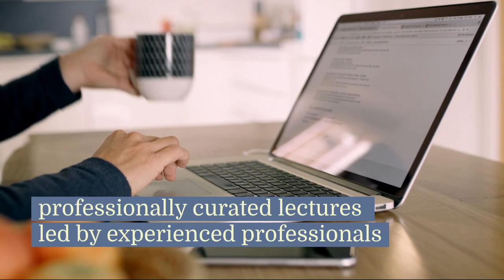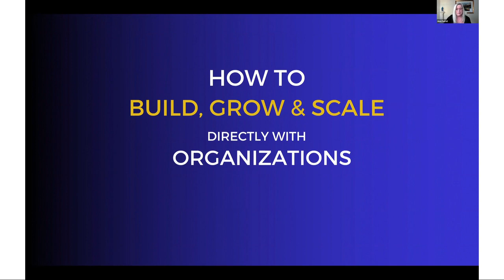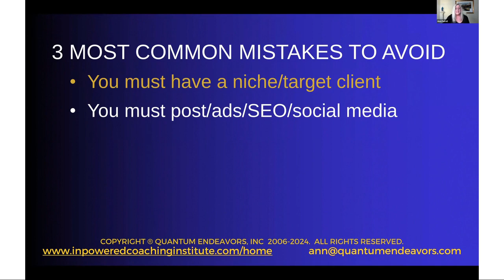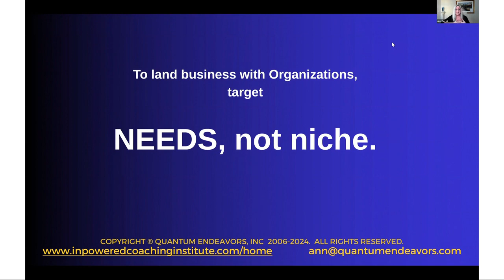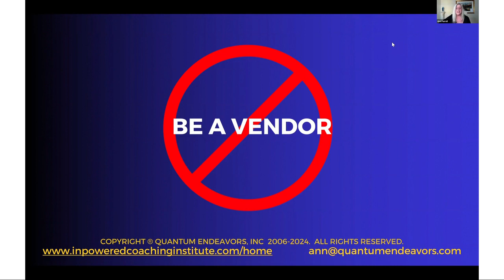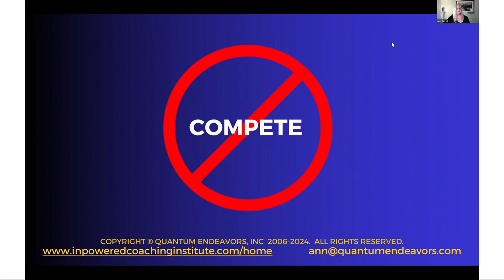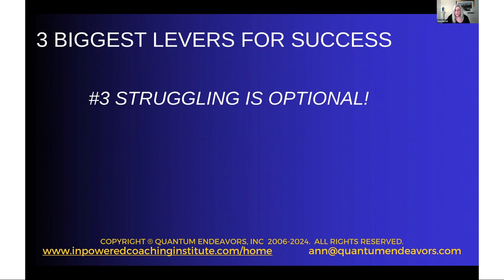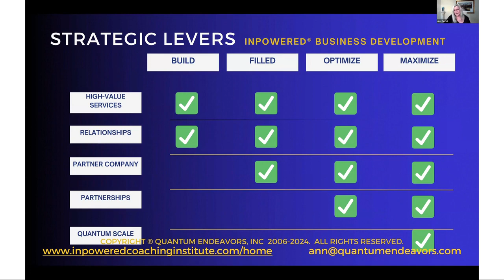How To Build, Grow, And Scale The Business You Love Directly With Organizations!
In this Foresight Lecture, Ann Farrell is talking about How To Build, Grow, And Scale The Business You Love Directly With Organizations!

When it comes to landing and delivering business directly with Organizations, there is much the business building advice we hear as entrepreneurs gets all wrong! Join us as Ann shares the three of the most common advice-based mistakes entrepreneurs make when seeking to land business directly in Organizations, why this advice does not work for this market segment and the strategies to use instead for greater success in building, growing and scaling your business directly with this huge market segment.

Main takeaways:
3 big examples of common building business advice that does not work for this market segment
3 key proven strategies (the whats) with a track record of success to use for this market instead
3 big levers (the hows) to accelerate your success as build, grow, & scale with Organizations